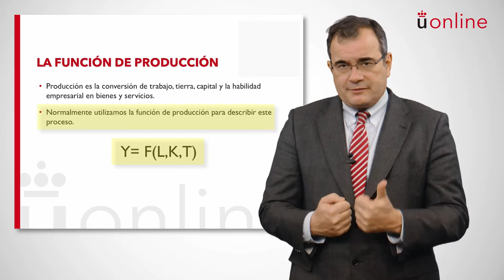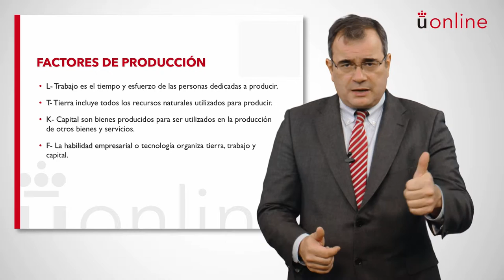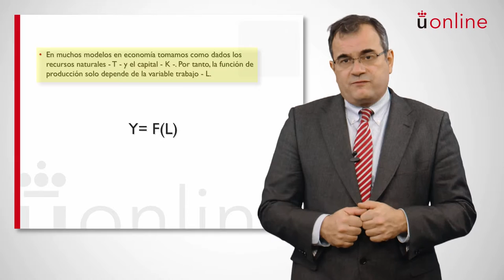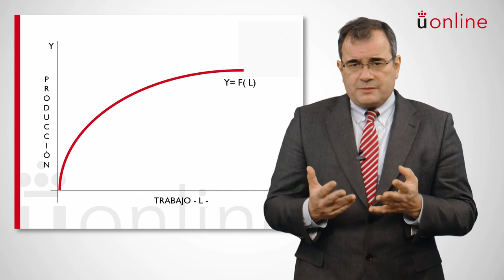Introducción a la economía - Función de producción